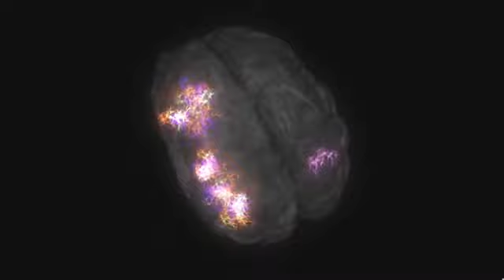Antony Hegarty. The effect of his music on the brain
High definition E.E.G. while listening to Antony Hegarty song 'The lake'.

Orange=Delta waves White=Theta waves Yellow=Alpha waves Purple=Beta waves